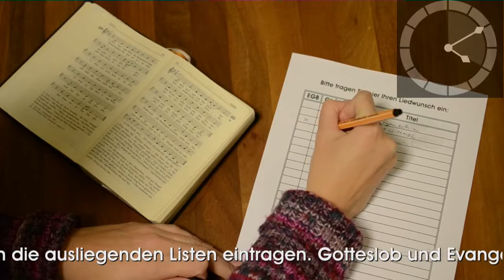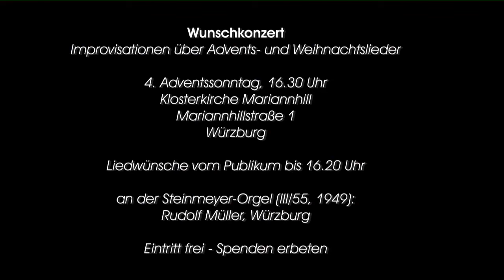Wunschkonzert-Trailer - Improvisationen über Advents- und Weihnachtslieder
Trailer zum Wunschkonzert.

4. Adventssonntag, 23. Dezember 2012, 16.30 Uhr
Klosterkirche Mariannhill
Mariannhillstraße 1
Würzburg

Steinmeyer-Orgel: Rudolf Müller, Würzburg

Liedwünsche können am Konzerttag bis 16.20 am Kircheneingang in eine Liste eingetragen werden. Gotteslob und Evangelisches Gesangbuch stehen als Hilfestellung bei der Auswahl zur Verfügung. Wenn Sie ein Lied wünschen, welches in diesen Gesangbüchern nicht enthalten ist, können Sie dies auch als gut lesbare Notenvorlage abgeben.

Eintritt frei - Spenden erbeten.